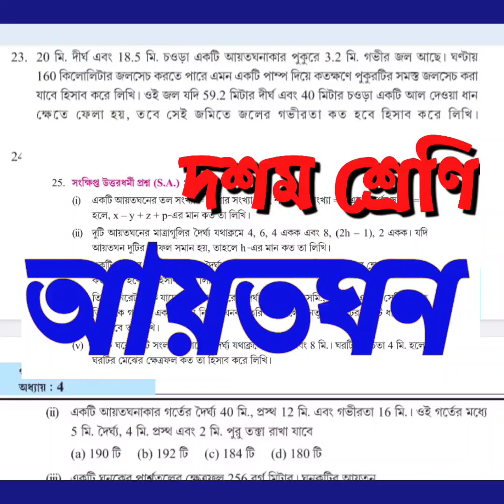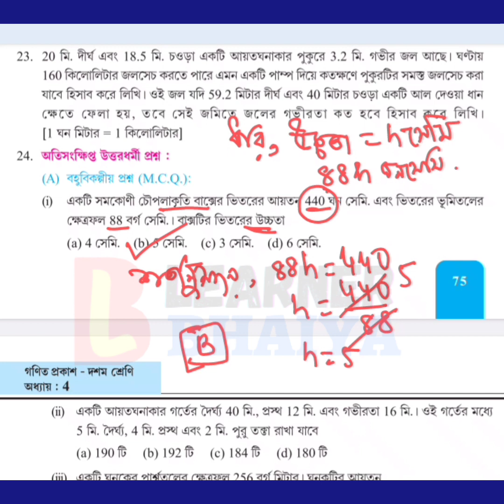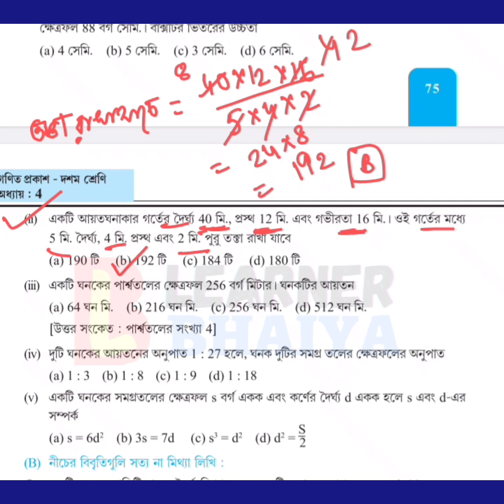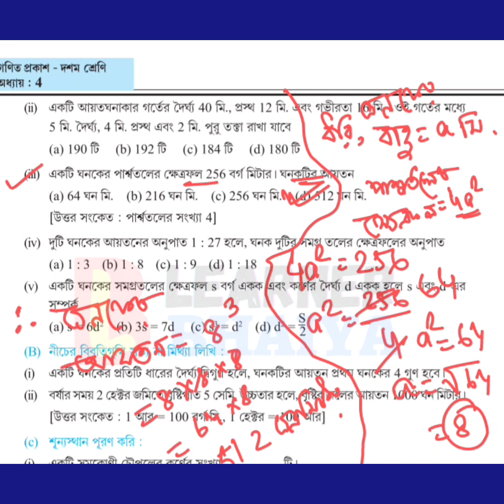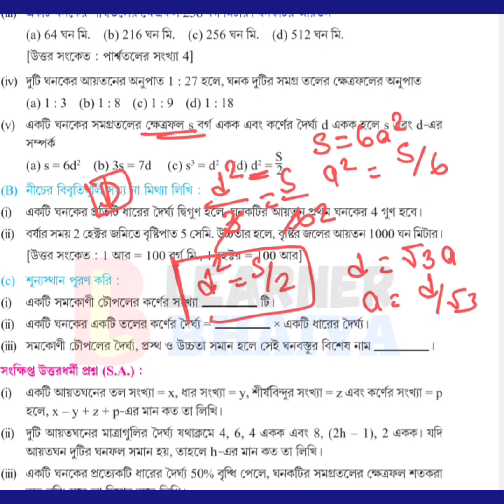আয়তঘন দশম শ্রেণি, Class 10 Math Chapter 4 WBBSE । Kose Dekhi 4 Class 10 full Solution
class 10 math chapter 4 cubiid

class 10 math chapter 4 one shot

Class 10 math chapter 4 wb

class 10 math chapter 4 wbbse

class 10 math chapter 4 wb board

class 10 maths chapter 4 wb home tuition

class 10 maths chapter 4 wbbse in bengali

class 10 maths chapter 4 wbbse in hindi

class 10 maths chapter 4 wb part 1

class 10 math ch 4 wbbse

class 10 maths chapter 4 west bengal

wbbse class 10 math chapter 4 mcq